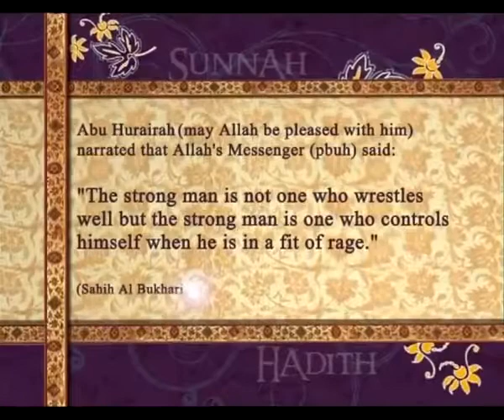‪Pearls of Prophet Muhammad (pbuh) 0010